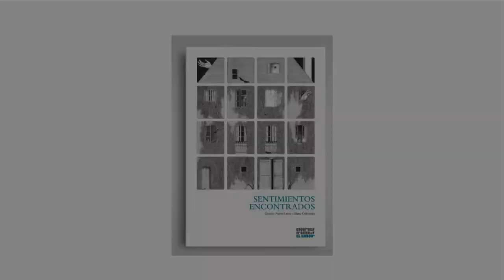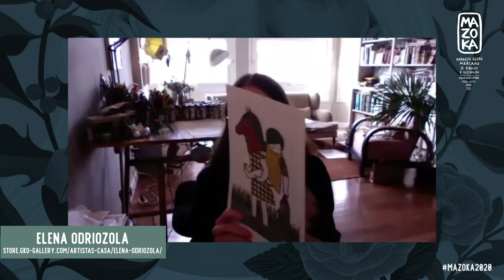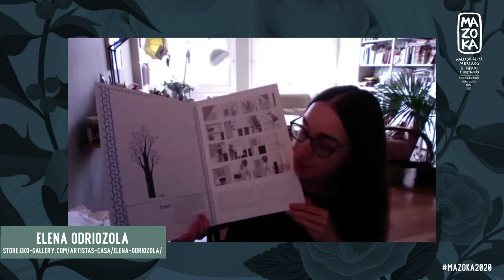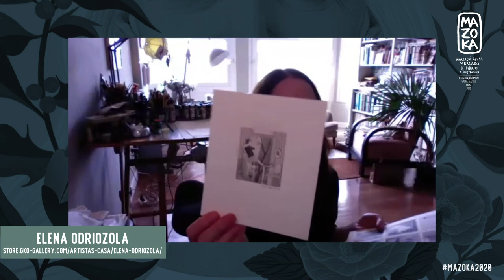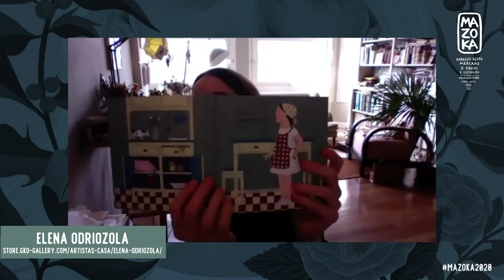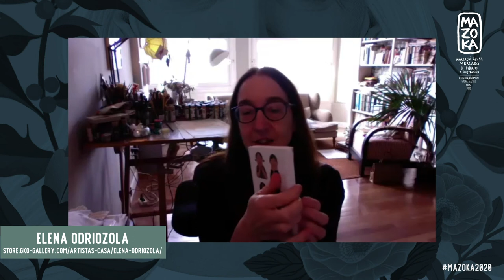Hizketan / Charlamos con ELENA ODRIOZOLA | Mazokalari en MAZOKA 2020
📖 La consagrada ilustradora, Elena Odriozola, nos muestra sus ilustraciones más personales y sus últimos trabajos editoriales. Además, hacemos un recorrido por su trayectoria profesional y su experiencia en nuestro Mercado de Dibujo e Ilustración de Vitoria-Gasteiz.

🎨 Elena Odriozola ilustratzaile ospetsuak bere ilustrazio pertsonalenak eta azken lan editorialak erakusten dizkigu. Gainera, bere ibilbide profesionala eta Gasteizko Marrazketa eta Ilustrazio Merkatuan izan duen esperientzia nola izan den kontatzen digu.

✏️👩🏻‍🎨 ELENA ODRIOZOLA
Donostia
(1967, Donostia) Artea eta Dekorazioa ikasi zituen, eta, ilustratzen hasi aurretik, publizitate-agentzietan egin zuen lan, maketatzaile eta zuzendari artistiko gisa. 1995ean, lehenengo liburu ilustratua argitaratu zuen. Orduz geroztik, ehun liburu baino gehiago ilustratu eta argitaratu ditu, bai idazle klasikoenak, bai garaikideenak, eta hainbat hizkuntzatara itzuli dira: Frankenstein, Mary Shelleyrena; Zenbat lur behar ditu gizon batek?, Lev Tolstoirena, eta Printzesa eta ilarra, Hans Christian Andersenena.

Sari ugari jaso ditu bere ibilbide profesionalagatik; besteak beste, hauek: Bigarren Ilustrazio Sari Nazionala (2006); Euskadi Saria, Aplastamiento de las gotaslanagatik (2009); CJ Culture Foundation-en CJ Picture Book Award for new publications (2010), Oda a una estrella lanagatik; Euskadi Saria, Tropecista lanagatik (2013); Nazioarteko Juncela Saria (2014); Ilustrazio Sari Nazionala (2015); eta Bratislavako Ilustrazioaren Bienaleko Urrezko Sagarra, Frankenstein lanagatik (2015).

(1967, Donostia) Estudió Arte y Decoración y trabajó en agencias de publicidad como maquetadora y directora artística antes de dedicarse a la ilustración. En 1995, publica su primer título y desde entonces sobrepasa la centena de obras ilustradas publicadas y traducidos a varias lenguas, desde clásicos hasta autores contemporáneos: Frankenstein de Mary Shelly, Cuánta tierra necesita un hombre de León Tolstoi o La princesa y el guisante de H. C. Andersen.

Los reconocimientos y premios recibidos por su trayectoria profesional son numerosos. Entre otros le han sido otorgados: Segundo Premio Nacional de Ilustración (2006), Premio Euskadi (2009), CJ Picture Book Award for new publications (2010), CJ Culture Foundation (2010), Premio Euskadi (2013), Premio Junceda Internacional(2014), Premio Nacional de Ilustración (2015), Manzana de Oro de la Bienal de Ilustración de Bratislava (2015).